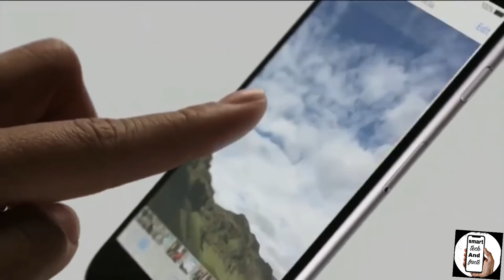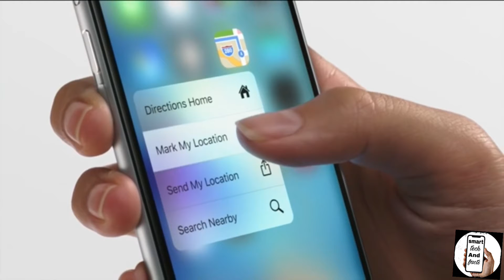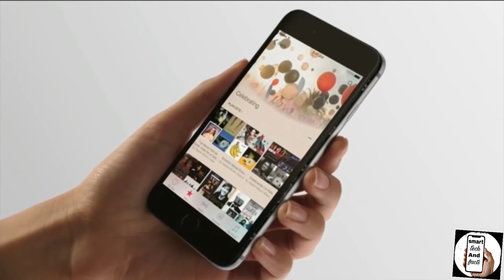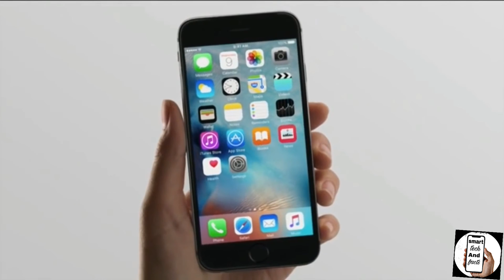Top 10 most selling smartphones in the world | most selling phone till now 🔥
Hey friends,
Maine aj ke is video me world ke Sabse zyada bikne vala phones ke bare me bataya hua hai.